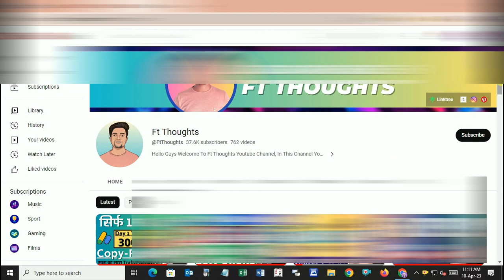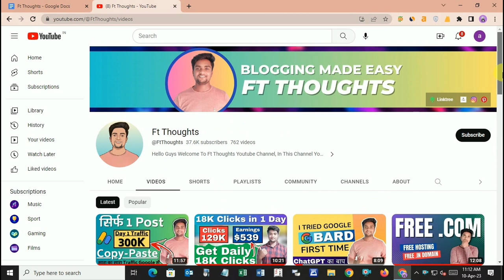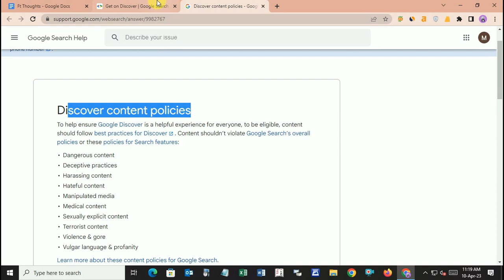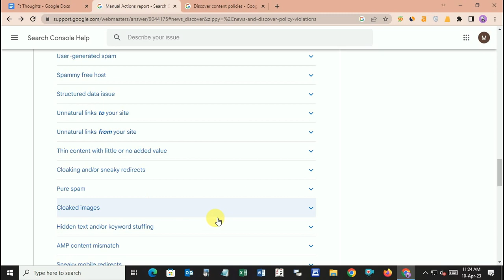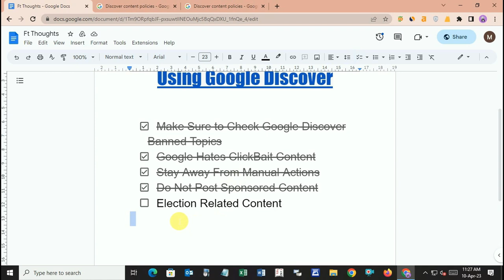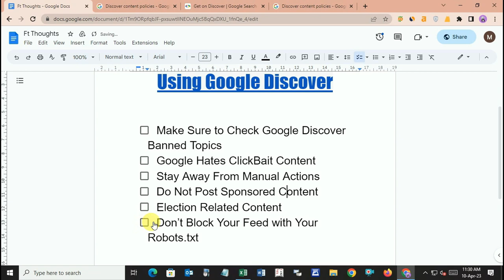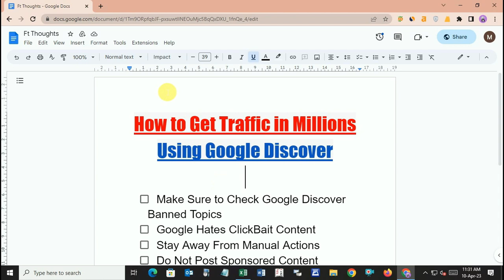Google Discover कर देगा Website Viral एक दिन में 600K से ज्यादा का Website Traffic मिल जायेगा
Google Traffic | Content discovery platform | Google Discover | How to Get Traffic From Google Discover | Website Traffic | Ft Thoughts | Traffic 2023 |

*Google Discover* Is An Ai-based Content Discovery Platform That Recommends Personalized Content To Users Based On Their Interests And Preferences. If You're A Blogger Or Website Owner Looking To Increase Traffic To Your Site, Optimizing For Google Discover Can Be A Great Way To Reach A Wider Audience.

In This Video, We'll Cover Everything You Need To Know About Getting Traffic From Google Discover In Hindi. We'll Discuss The Key Factors That Influence Content Recommendations On Google Discover, Such As User Interests, Engagement Metrics, And Search Intent Analysis. We'll Also Share Tips And Strategies For Optimizing Your Content For Google Discover, Including Visual Content Optimization, Click-through Optimization, And Long-tail Keyword Targeting.

Whether You're A Seasoned Blogger Or Just Starting Out, This Video Will Provide You With Valuable Insights Into How To Leverage Google Discover To Drive More Traffic To Your Website Or Blog. So, Sit Back, Relax, And Let's Get Started!

1. Content discovery platform
2. Interest targeting
3. Google search integration
4. Traffic source
5. Mobile search engine optimization (SEO)
6. Visual content optimization
7. Click-through optimization
8. User engagement tracking
9. In-app browsing behavior
10. Content curation algorithms
11. Topic modeling
12. Natural language processing (NLP)
13. Feed personalization
14. Search intent analysis
15. Ft Thoughts